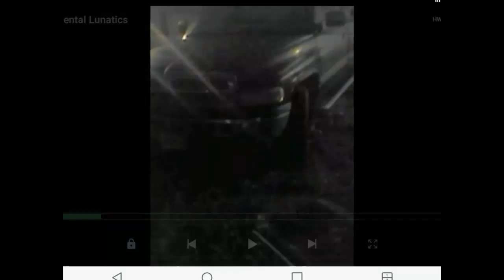'Elemental Lunatics' Stills